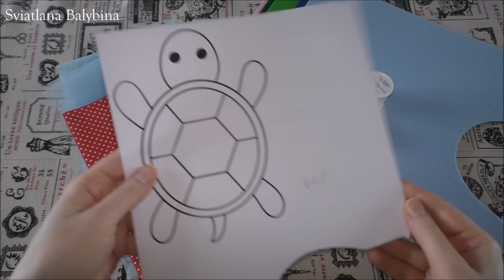Quiet Book Page "Turtle" TUTORIAL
Hi, this is my new tutorial.